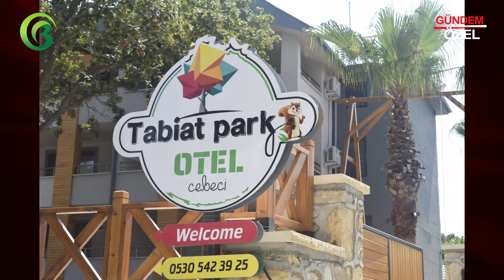TABİAT PARK OTEL - CEBECİ / KANDIRA / KOCAELİ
TABİAT PARK OTEL işletme sahibi Yüksel YOLDAŞ, başarı ve faaliyetlerini Bursa Haber TV muhabirimiz Cemal YERGİN' e anlattı.